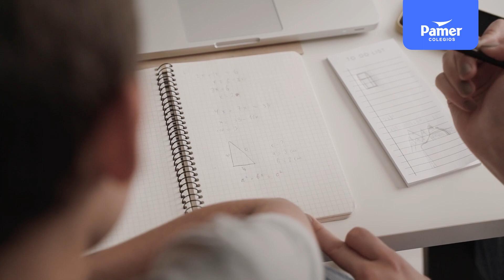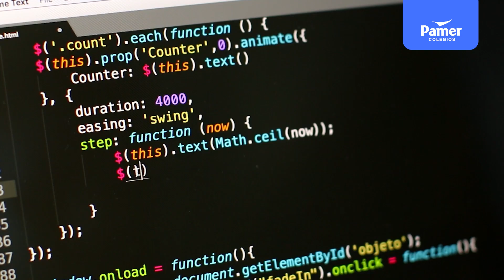Fabricio Chuqui 💻 | Protagonistas del Éxito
Felicidades Fabricio Chuqui, de la sede Izaguirre por convertirte en el nuevo Cachimbo PUCP en la carrera de Ingeniería de software.

Estamos orgullosos de tu ingreso y sobre todo por haber puesto en práctica todo lo aprendido en nuestras Aulas.
En Pamer desarrollamos las habilidades académicas, físicas y socioemocionales de nuestros estudiantes para que pasen del cole a la universidad.

✅¡Ya iniciamos matrícula AE 2024!